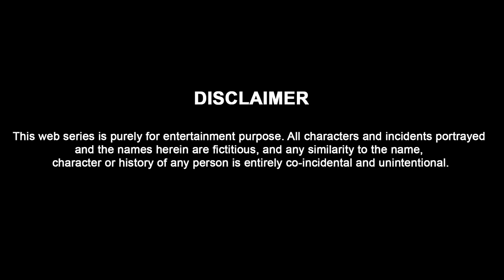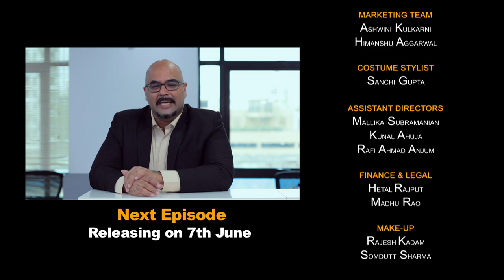Mr. Das | Web Series | Episode 4 - Boss Ki Party | Cheers!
Whenever something good seems to be happening in Mr. Das’s life, there rises a pile of problems, speculations and insecurities.
In this episode, watch what happens when Mr. Das’s arrogant and strict boss, who expects him to be a workaholic, invites him to his house party!

Watch episode 4 of Mr. Das – Boss Ki Party exclusively on Cheers!

Ultra Shorts Presents a web series - Mr. Das. This is a story about life, work, hardships and finding love when you least expect it!

Cast : Kumar Varun, Anisha Victor, Uday Nene, Naveen Kaushik, Badri Chavan